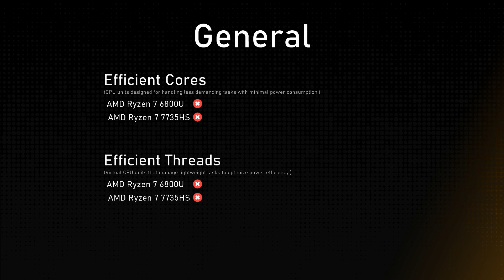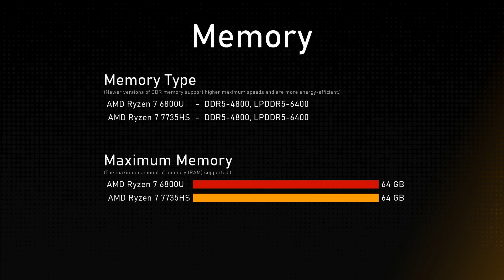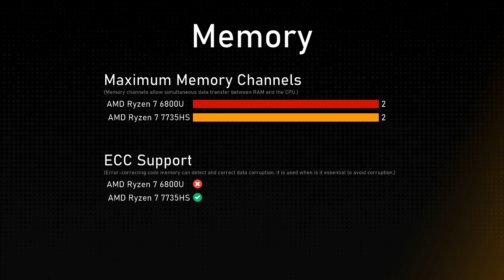AMD Ryzen 7 6800U​ vs AMD Ryzen 7 7735HS Comparison